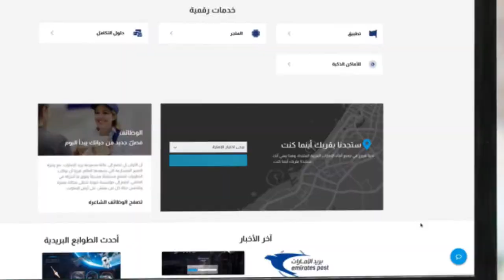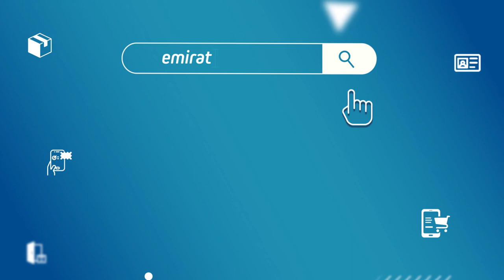emiratespost.ae الموقع الإلكتروني الجديد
يسرنا أن نقدم موقعنا الإلكتروني الجديد: emiratespost.ae!
محطّة واحدة لتقديم العديد من المنتجات والخدمات الذكية للأفراد والشركات.
قم بجولة واستمتع بالميزات الجديدة!